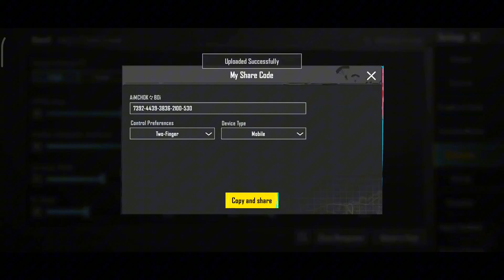NEW UPDATE 3.3 !!🔥BEST SENSITIVITY CODE+CONTROL SETTINGS BGMI/PUBG MOBILE | BGMI AFTER UPDATE 3.3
Server :- India

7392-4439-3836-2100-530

Note:- Agar Code Expired Ho Jata Hai Toh Comment Jaroor Kijiyega aur Instagram Par Bhi Follow Karke Dm Kijiyega ❤✅👇

bgmi sensitivity,bgmi new update
pubg new update sensitivity settings
update 3.3 sensitivity setting
zero recoil sensitivity 3.3 update
new update bgmi sensitivity
3.3 bgmi sensitivity
bgmi update 3.3 sensitivity
mew2 bgmi 3.3 update sensitivity
pubg update 3.3 sensitivity
bgmi 3.3 sensitivity for all devices